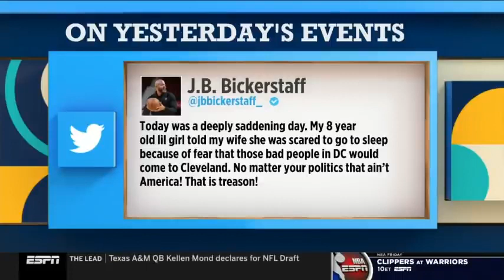The Jump Kendrick Perkins ROAST Trump Congress must move to impeach Trump following Capitol riots